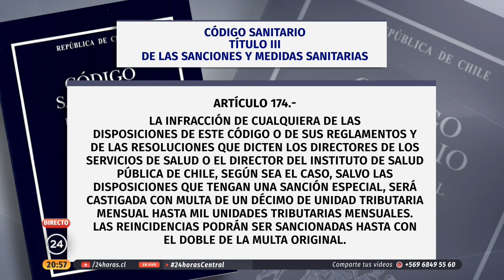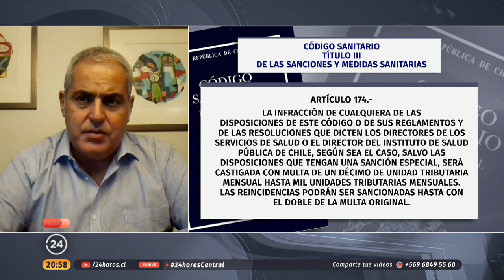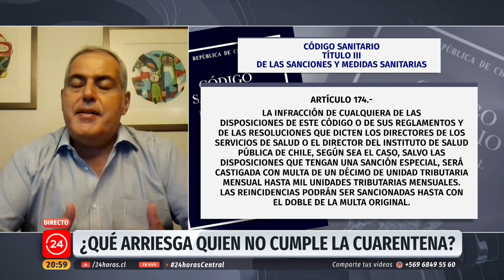Sabas Chahuán: "El Código Penal se aplicaría antes que el Sanitario" | 24 Horas TVN Chile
Contacto con el ex Fiscal Nacional, Sabas Chahuán, para conversar de las implicancias legales que tiene no cumplir la cuarentena o el toque de queda durante esta emergencia sanitaria que vive el país por el coronavirus.